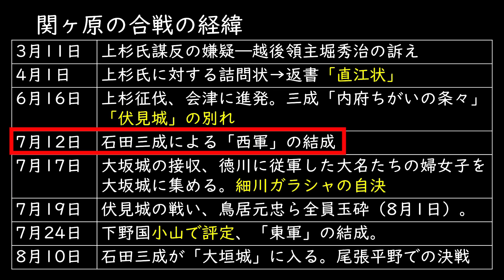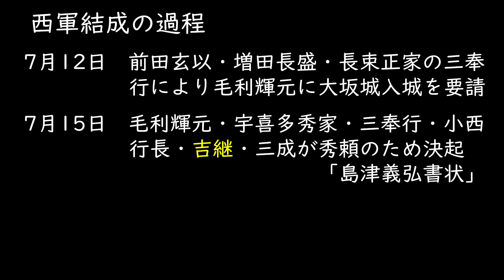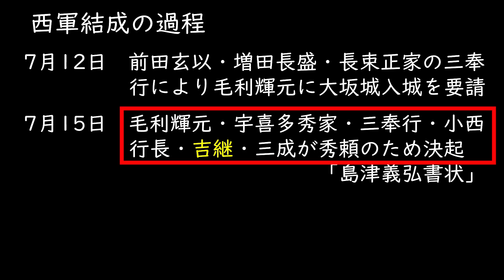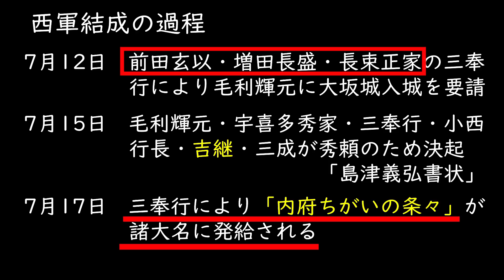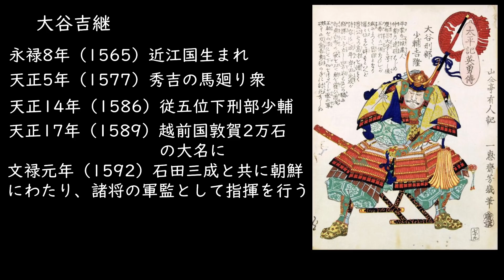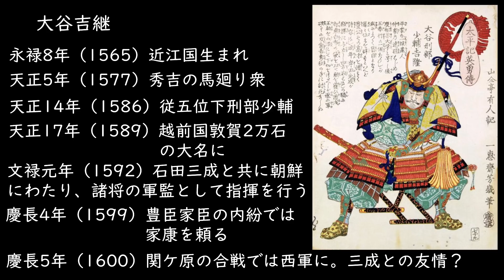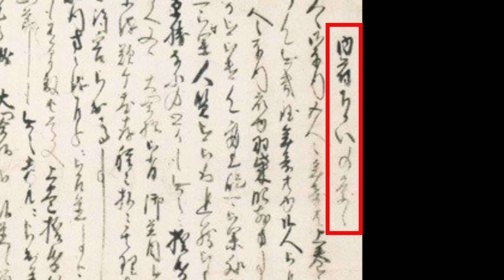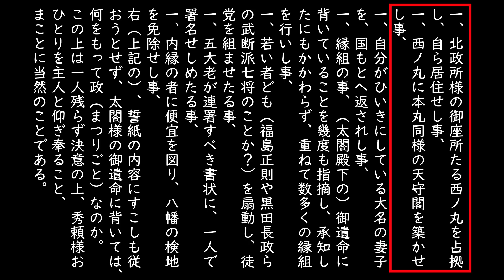関ヶ原の戦い 西軍結成の鍵「内府違いの条々」大谷吉継はなぜ石田三成に味方したのか？「早わかり歴史授業71 徳川家康シリーズ39」日本史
徳川家康が反三成の豊臣家臣を引き連れ、上杉征伐へ行っていた頃、家康を討とうと考えていた石田三成、大谷吉継らは、家康を追い詰めるための書状「内府違いの条々」を全国の大名たちに出した。こうして打倒と徳川家康に向け、毛利輝元を総大将に西軍が結成された。今回は三成の盟友といわれている大谷吉継について紹介するとともに、そのように西軍が結成されていき、関ヶ原の戦いへと進んでいったのかを紹介する。

〇関ヶ原の戦い
安土桃山時代の慶長5年9月15日（西暦1600年10月21日）に、美濃国不破郡関ヶ原（岐阜県不破郡関ケ原町）を主戦場として行われた野戦。関ヶ原における決戦を中心に日本の全国各地で戦闘が行われた。

〇大谷 吉継
戦国時代から安土桃山時代にかけての武将、大名。豊臣秀吉の家臣で、越前敦賀城主。名前については「吉隆」ともされるが、現存する古文書で「吉隆」と署名する文書は確認できず、いずれも「吉継」である。通称は紀之介、号は白頭。官途は刑部少輔で、大谷刑部の通称でも知られる。

〇石田三成
安土桃山時代の武将・大名。豊臣家家臣。佐和山城主。豊臣政権の奉行として活動し、五奉行のうちの一人となる。豊臣秀吉の死後、徳川家康打倒のために決起して、毛利輝元ら諸大名とともに西軍を組織したが、関ヶ原の戦いにおいて敗れ、京都六条河原で処刑された。

〇徳川 家康は、戦国時代から江戸時代初期にかけての武将・戦国大名・天下人。安祥松平家9代当主で徳川家や徳川将軍家、御三家の始祖。旧称は松平 元康（まつだいら もとやす）。戦国時代に終止符を打ち、朝廷より征夷大将軍に任せられ、1603年、260年間続く江戸幕府を開いた。三英傑のひとりである。

シリーズ「天下人 徳川家康 」
1徳川家康の誕生秘話と清康の悲劇　家康の祖父・松平清康が見た『是』の字の夢
2家康の誕生と松平氏の危機　とんでもない危機の中で英雄は誕生していた！
3家康は神の生まれ変わりだった！天下を平和にするために…  徳川家康の生誕伝説
4徳川家康  影武者説の真実『徳川の歴史から消された異母兄弟』、少年時代の竹千代を難病から命懸けで救った『侍女・お松の悲話』
5戦国の名軍師・太原雪斎と徳川家康の出会いがその後に運命を変えた　家康の人質時代　なぜ家康は３回改名したのか
6徳川家康の人質から自立　桶狭間の戦いから大樹寺の戦い、そして岡崎城主へ
7織田信長と徳川家康の清州同盟　愛知県から三英傑が誕生した理由
10【後編】三河一向一揆の収束と和睦　三河統一 戦国大名へ　家康はなぜ野戦に強かったのか？一揆で許された家臣の結束と忠義
12姉川の戦い 将軍足利義昭の信長包囲網 浅井長政と朝倉義景との戦い
13戦国最強 武田信玄との三方ヶ原の戦い　徳川家康の大敗は結果的には勝利だった！？
14長篠の戦い 悲劇の英雄 鳥居強右衛門の逆転劇 織田・徳川連合軍と武田勝頼軍の戦い
15長篠の戦い 屏風絵の秘密 信長、秀吉、家康、勝頼、名将たちはどこで何してた？武田勝頼の過ち 武田家臣が死を覚悟した甲冑
17信康自刃事件　織田信長の圧力？家康の長男・ 信康はなぜ粛清されたのか　徳川家を揺るがした事件を家忠日記から分析
18本能寺の変 【最新研究】明智光秀の謀反の真相 織田信長はなぜ殺さたのか 通説を覆す最新研究を紹介「敵は本能寺にあり」ではなかった！
19本能寺の変 【最新研究】明智光秀の信長打倒の裏に正親町天皇の存在が？通説を覆す最新研究を紹介
20本能寺の変 このとき徳川家康は何を？信長の暗殺に家康が関わっていたのか！家康の不可解な行動を解説
21信長の死後 羽柴秀吉と徳川家康の勢力争い 武田家の旧領、甲斐・信濃を抑え五カ国大名へ
22清洲会議 秀吉の織田家乗っ取り計画　大河ドラマ麒麟がくるの「麒麟」とは？平和の象徴 麒麟を連れてくるのは光秀、信長、秀吉、家康？
23秀吉 織田家を手中に！恐るべし策略 信長への恩を仇に…   天下人を渡り歩いた数奇な茶器・初花とは？
24織田家 滅亡寸前！秀吉に追い詰められる信長の次男・信雄…救いの手を差し伸べた家康！小牧・長久手の戦いへ…
25小牧・長久手の戦い② 後の天下人 羽柴秀吉と徳川家康が争った唯一の戦！小牧山の攻略が勝敗のカギ…
26小牧・長久手の戦い③ 秀吉の三河中入り作戦！戦に勝利した家康が秀吉に臣従した狙いは？
27豊臣秀吉 天下統一へ  天皇・朝廷の力を利用し日本を治めた 家康の臣従と徳川四天王誕生の背景
28天下人・秀吉のずば抜けた政治力 検地をした恐ろしい狙い！大名の軍事力を丸裸に…太閤検地、刀狩令、惣無事令、石高制など秀吉の国づくりとは！
29秀吉の朝鮮出兵の背景 衝撃のサン・フェリペ事件、ポルトガルの脅威、外国に売買された日本奴隷の存在、伴天連の追放令
30秀吉の朝鮮出兵と関白・豊臣秀次の切腹事件 二つの悲劇が招いた豊臣家臣の分断と関ヶ原の戦い
31明智光秀は生きていた？天海＝光秀の真相！戦国史最大の謀反 本能寺の変を起こした光秀の謎に迫る…家康の側近・天海と明智の関係
32秀吉が最も恐れた徳川家康の政治力  関東移封へ　家康はどのように三河・遠江・駿河・甲斐・信濃の五カ国を治めたのか！
33東京の原点！徳川家康の江戸まちづくり基礎 なぜ世界最大級の都市に？決め手は水運、上下水道、塩だった
34江戸の発展は利根川の流れを変えたから？徳川家康の凄すぎる人材抜擢
35関ヶ原の戦いの背景 徳川家康が示した天下泰平の世を生きる武士の姿「貞観政要」とは？ 本多忠勝の遺言 乱世から次の時代へ
36関ヶ原の戦い目前！秀吉の死後に台頭した石田三成と豊臣家臣の分裂
37関ヶ原の戦いが起きた理由！豊臣家失墜を危惧した石田三成と徳川家康の台頭 秀吉の死後に崩壊した五大老五奉行制とは
38関ヶ原の戦いへ 石田三成と上杉景勝の罠？徳川家康が激怒した直江状とは
39関ヶ原の戦い 西軍結成の鍵「内府違いの条々」大谷吉継はなぜ石田三成の味方したのか？
40関ヶ原の戦い前哨戦 伏見城の戦い 玉砕した鳥居元忠の覚悟と細川ガラシャの死  東軍の士気を上げた二つの悲劇「早わかり歴史授業72 徳川家康シリーズ40」日本史
41関ヶ原の戦い なぜ決戦の舞台は関ヶ原だったのか？豊臣家臣を操った家康の支配力 影の立役者 村越茂助とは
43関ヶ原の戦い 最終決戦！大谷吉継の首を守った名将とは！三成の敗因  島津の進言無視  小早川が味方にならず…
44関ヶ原の戦い新説と終結後 敗戦の将 石田三成の逃亡  実は小早川秀秋は裏切っていなかった？
45関ヶ原の戦い後の領地分配と浪人問題 大坂の陣の火種とは 豊臣秀頼と徳川幕府の対立
48大坂の陣の引き金 豊臣滅亡の分岐点 腹黒い家康の策略 方広寺鐘名事件 豊臣の重臣・片桐且元の悲劇
49大坂の陣参戦 戦国時代終焉を望まなかった大坂城５人衆とは  真田信繁 関ヶ原敗戦後の極貧生活の脱却へ
50大阪冬の陣 難攻不落の大坂城をどのように攻め落としたのか！家康の仕寄作戦とは
52大阪冬の陣終結と和睦の決裂理由！なぜ夏の陣が起きたのか？豊臣滅亡の最終局面
53戦国最後の戦 大坂夏の陣 徹底解説 実は単なる野戦ではなかった真田信繁の策略とは
54大坂夏の陣最終決戦！細密に描かれた屏風絵 真田信繁と毛利勝永の奮戦 本多忠勝の息子・本多忠朝の討死の悲しすぎる原因